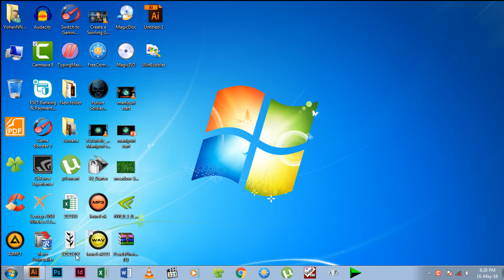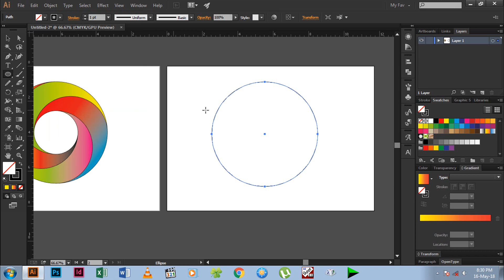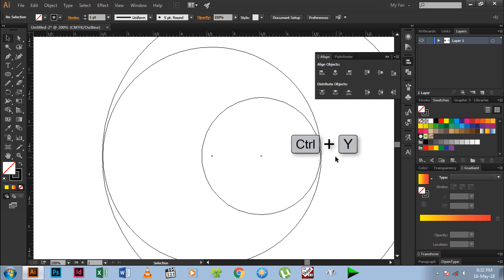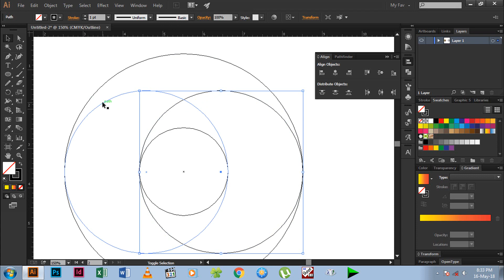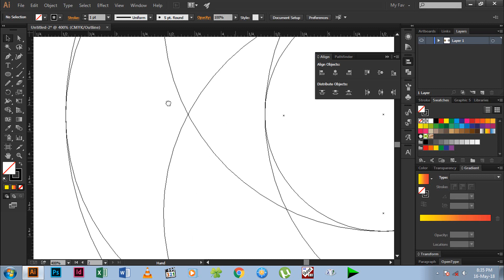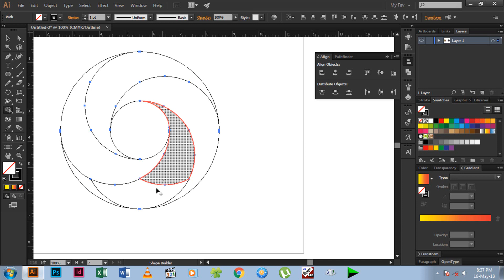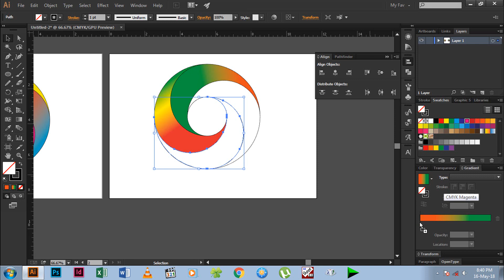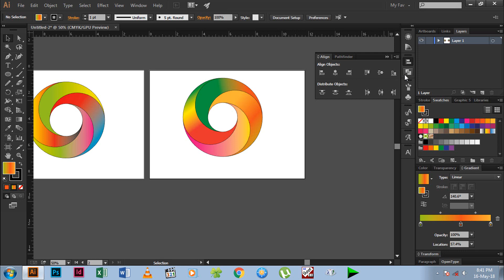How to Draw Logos in Illustrator in Manipuri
Creating a swirling circle in Illustrator CC 2014

Follow the steps to design. enjoy